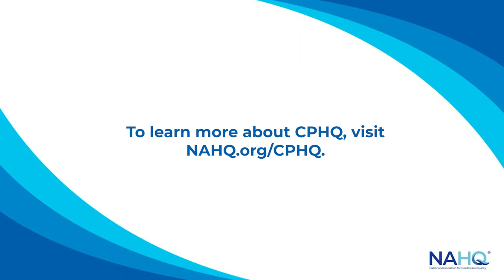The Value of the Certified Professional in Healthcare Quality® (CPHQ)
Hear from healthcare quality leaders about the CPHQ and what it represents for the individuals holding the only accredited certification in healthcare quality.